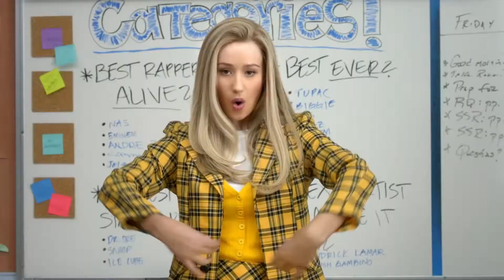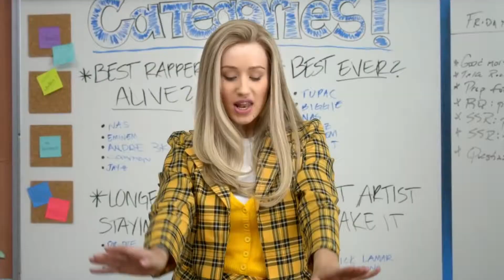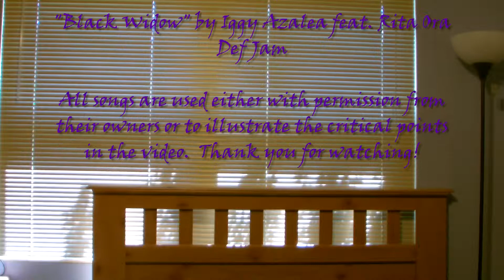"Black Widow" by Iggy Azalea feat. Rita Ora (Boonslayer Music Review)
My name is David and I'm here to review music.  Wait, that doesn't rhyme.